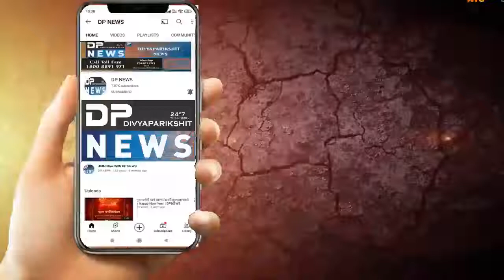બોર્ડ-નિગમના ચેરમેનોનાં રાજીનામાં લેવાનું શરૂ | Board-corporation chairmen begin to resign | dpnews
About Video: બોર્ડ-નિગમના ચેરમેનોનાં રાજીનામાં લેવાનું શરૂ, પૂર્વ CM રૂપાણીના ખાસ ગણાતા ભંડેરી સહિત 5નાં રાજીનામાં લેવાયાં
મહિલા આયોગનાં ચેરમેન લીલાબેન આંકોલિયા, ગુજરાત મ્યુનિસિપલ ફાઇનાન્સ બોર્ડના ચેરમેન ધનસુખ ભંડેરી, સંગીત નાટ્ય એકેડમીના ચેરમેન પંકજ ભટ્ટ અને બિનઅનામત નિગમના ચેરમેન વિમલ ઉપાધ્યાય સહિત પાંચ બોર્ડ નિગમના ચેરમેનનાં રાજીનામાં લઈ લેવામાં આવ્યાં છે. હવે આ પદ પર આગામી દિવસોમાં નવી નિયુક્તિઓ થશે
Board-corporation chairmen begin to resign, 5 including former CM Rupani's special Bhanderi